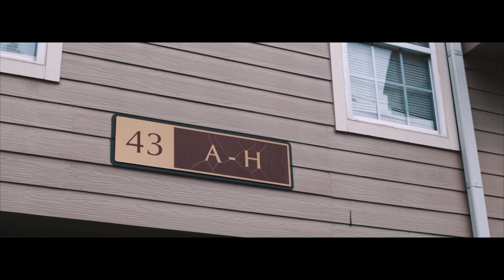Count Red "My Soul" Music Video Shot